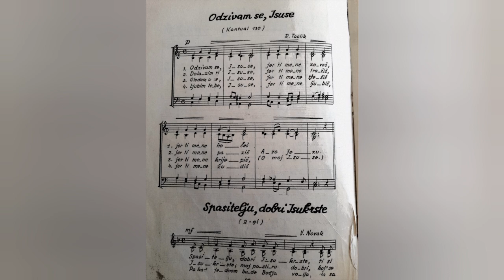Župni zbor Gospe od Ružarija, Drniš: "Odzivam se Isuse"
🎶Mješoviti zbor župe Gospe od Ružarija, Drniš🎶

▫️Tijelovo, 16. lipnja 2022.
▫️"Odzivam se Isuse"